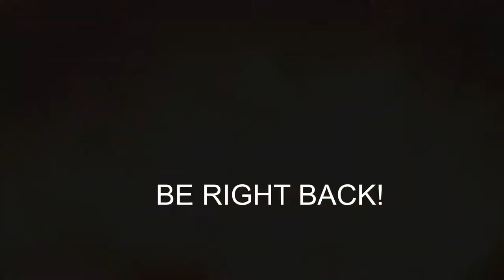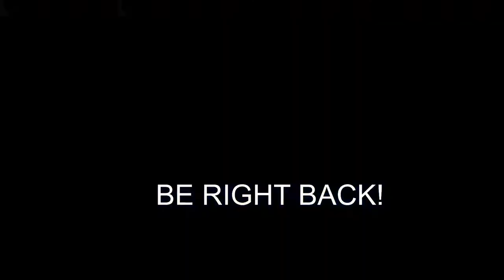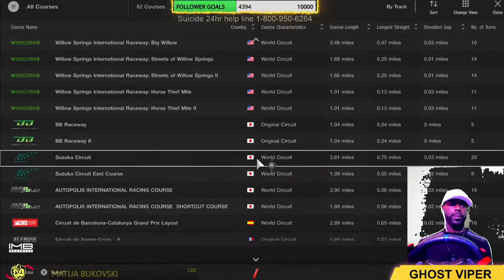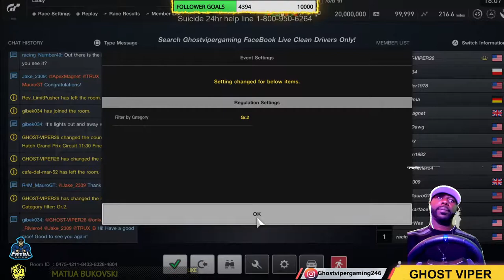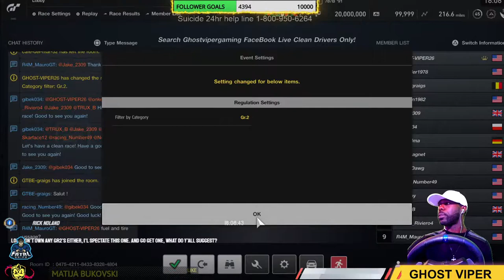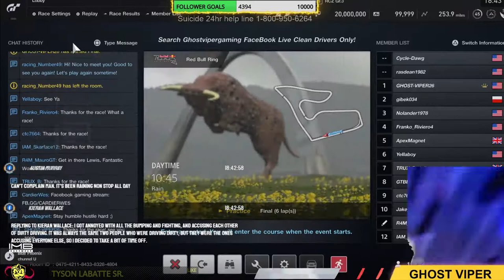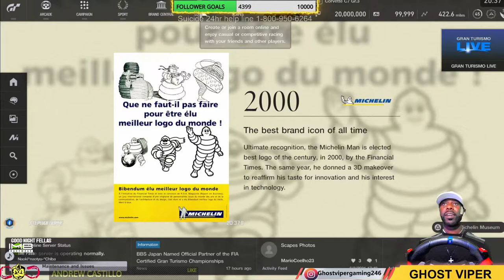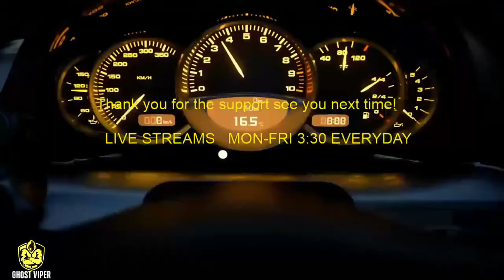THROW BACK THURSDAY/ IMB-RACEWEAR UNBOXING / OPEN LOBBY GRANTURISMO SPORT WITH YOUR HOST GHOST!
GHOST | 35 | Father of 1 AKA little ghost | POSITIVE THINKER | Everyday Streamer,
 You'll find my streams Mon-Fri, add me on PSN{Ghost-viper26} to Party up,
 I Play Gt Sport, MOTO GP 20, also othe various tittles.